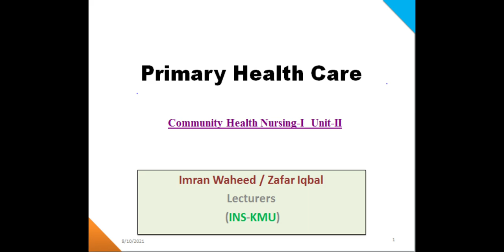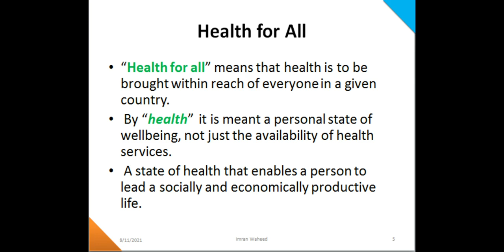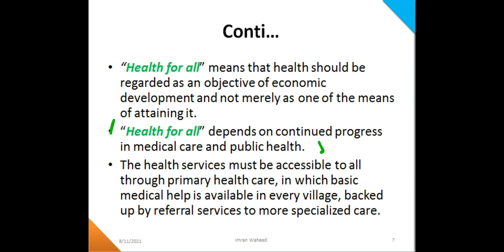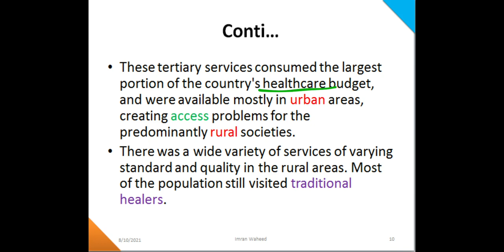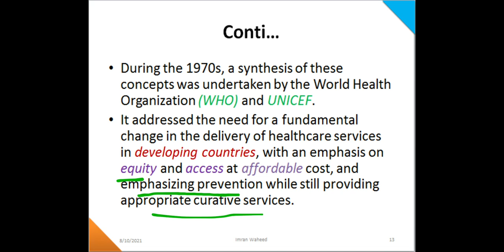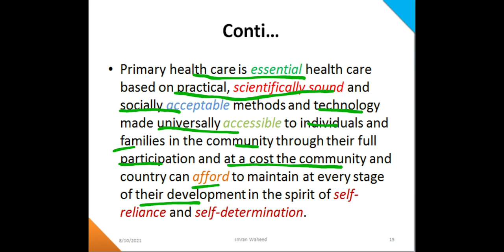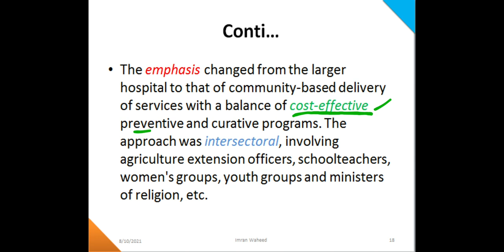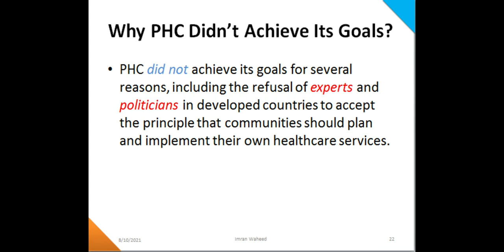Community Health Nursing||Primary Health Care(CHN-I) BSN [Unit-II Part-I] With Mcqs By Farman KMU.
The Video is About Primary Health Care-Community Health Nursing(CHN-I) BSN [Unit-II Part-I] With Mcqs By Farman KMU.
Primary health care nursing,
Primary health care question answer,
Community health nursing,
Primary health centre,
Almata  Kazakhstan,
Alma ata declaration in hindi,
What is primary health care,